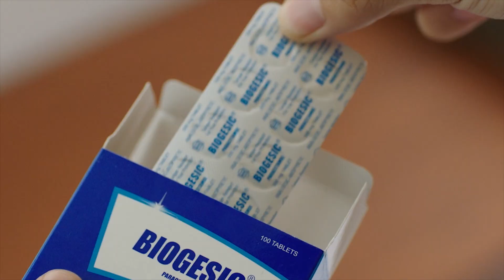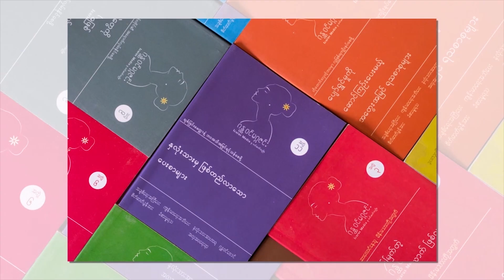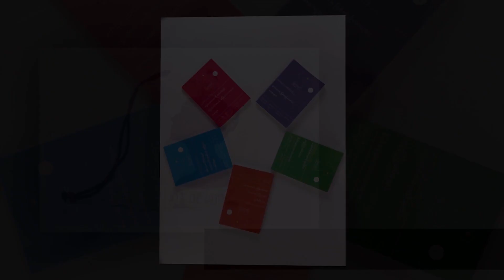"ကိုယ့်ဘဝအဓိပ္ပာယ်ကို စဉ်းစားမိပြီဆိုရင် ဘဝက တော်တော်ကို အဓိပ္ပာယ်ရှိလာမှာပါ"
တယ်လီချစ်သူတို့ရေ... လူတစ်ယောက်နဲ့တစ်ယောက် ဘဝဖြတ်သန်းမှုချင်း မတူညီကြတဲ့အတွက်
ဘဝအပေါ် အဓိပ္ပာယ်ခံယူချက်ချင်းလည်း ကွဲပြားနိုင်ပါတယ်။

ယနေ့အချိန်အထိ ပရိသတ်အခိုင်အမာနဲ့အောင်မြင်စွာ ရပ်တည်နေတဲ့ မသန္တာလှိုင်မျှဝေလိုက်တဲ့
ဘဝအဓိပ္ပာယ်လေးကိုလည်း ခံစားကြည့်ပေးပါဦး။

တခြားဗွီဒီယိုများကြည့်ရူနားဆင်ရန်...